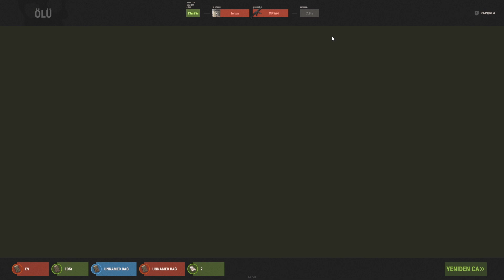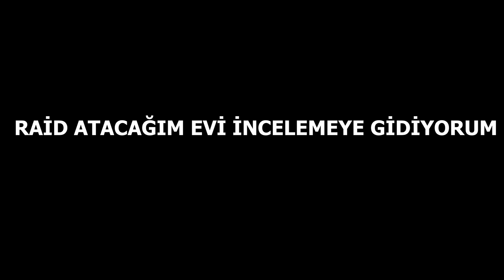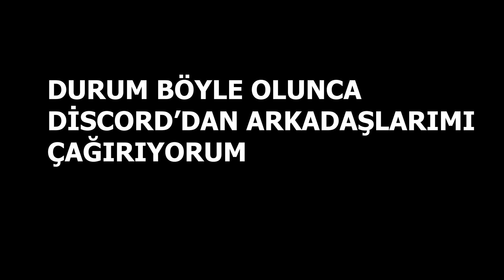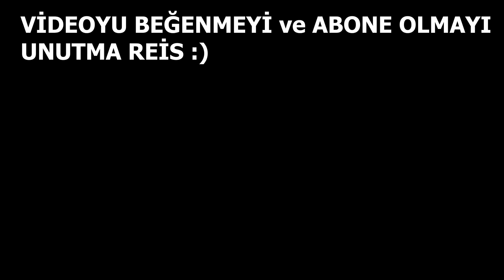EFSANE RAİDLER ve ZENGİNLİK ! (ENGOO 2x) Rust Türkçe Bölüm 2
Rust
Rust türkçe
Rust bölüm 1
Rust canlı yayın
Rust raid
Rust online raid
Rust funny moments
Rust trap base
Rust yabancı yayıncı
Rust türk
Rust türkiye
Rust 2021
Rust güncelleme